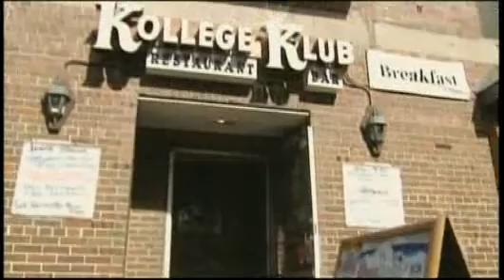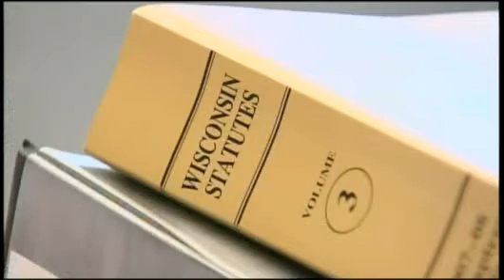Madison Bar To Close Doors For 30 Days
The Kollege Klub, a popular campus bar, will close its doors for 30
days this winter. David Douglas reports.